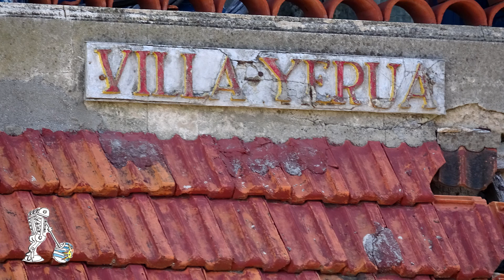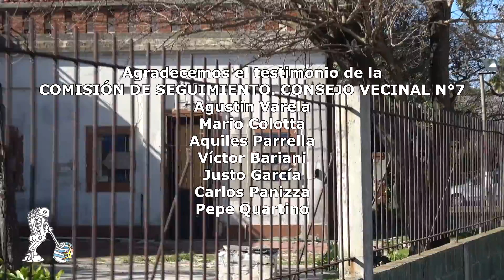Vecinos de Malvin recuperarían Chalet de Villa Yeruá. Lugar predilecto de Gardel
De fogón en fogón entrevistó a los integrantes del Concejo Vecinal de la Zona 7 Malvin. Vienen luchando hace 8 años para evitar la venta como terreno y parar el deterioro que tiene esta vivienda que va a cumplir 100 años y es la única en su tipo en la Rambla. Fue el lugar donde Gardel pasaba sus veraneos y donde se ubicaba el stud que alojaba al famoso caballo Lunático-
Aquí pernoctaba también Leguizamo.
Justamente la Asociación de Propietrios de Caballos de Maroñas ha acercado la propuesta de finaciar el reacondicionamiento.
Se proyectaría un Museo del Gardel y la Hipica y sería sede de la citada Asociación.
Paralelamente se harian cargo de los gastos para hacer de la plaza de enfrente un lugar de esparcimiento para los niños del barrio.